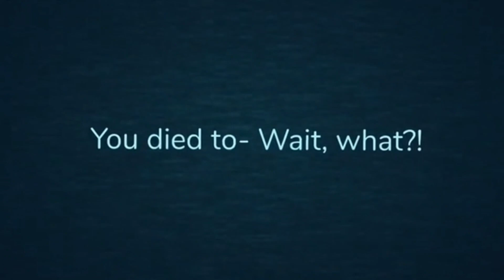The Door Text Evil Doors